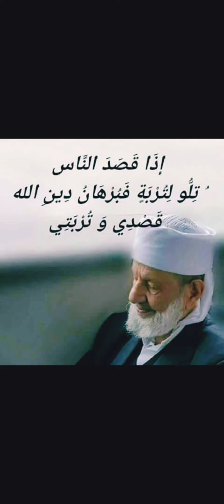Ya Rab haberi Nerden Alalım Şeyh Molla Burhaneddin hz. (TİLLO) - Muhammed Salih Okuyan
ya rab Haberin ilahi sözleri

şeyh Molla Burhaneddin hz.

TİLLO EVLİYALAR DİYARİ

Ya Rab haberin nereden alalım

Bir kamil mürşide varalım

Hakkın yoluna kurban olalım

Bir anda sabah olmaz ebeda

Gözüme uyku girmez ebeda

Gönlüm teselli bulmaz ebeda

Gönül kuşunu eyleyemedim

Gönül kuşunu eyleyemedim

Dünyaya mesken bağlayamadım

Dünyaya mesken bağlayamadım

Yandı yüreğim ağlayamadım

Yandı yüreğim ağlayamadım